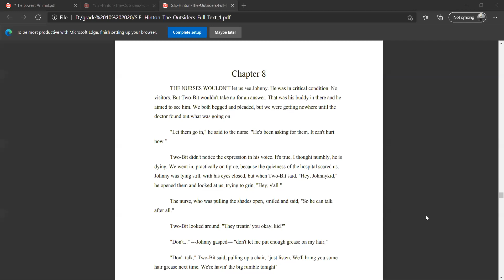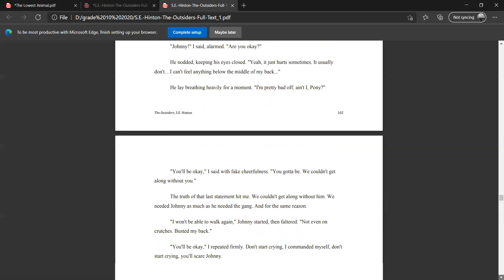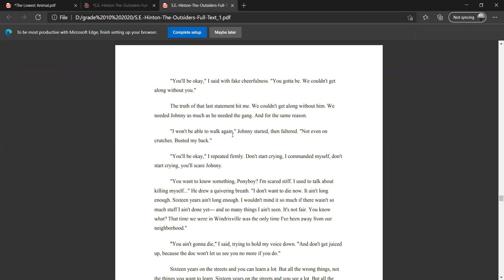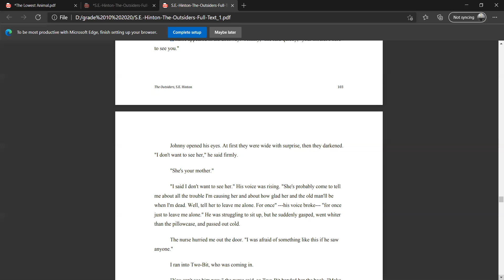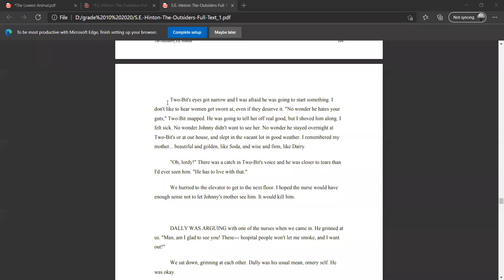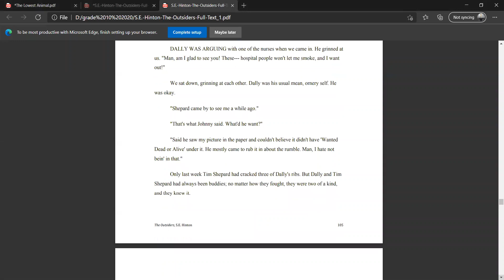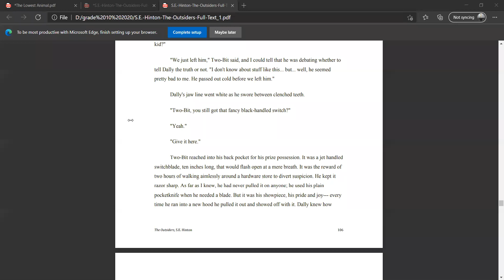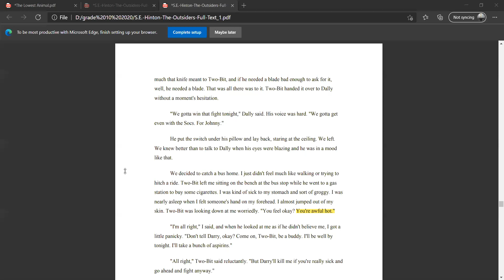10a&b ch 8 part 1